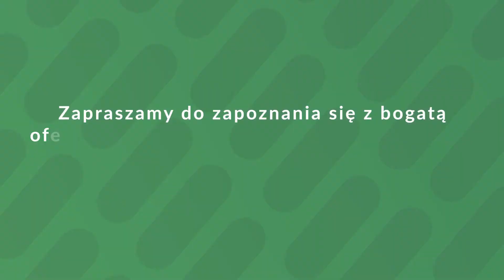Mikroskop Discovery 90 – instrukcja obsługi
Instrukcja obsługi mikroskopu Discovery 90.

Planujesz zakup mikroskopu Discovery 90 lub już go masz? Nie wiesz jak obsługiwać mikroskop stereoskopowy? Zastanawiasz się, jak ustawić? jak przygotować do użytku? Jakie są podstawowe funkcjonalności?

Obejrzyj instrukcję, a Twój mikroskop stereoskopowy nie będzie miał przed Tobą tajemnic. Użytkuj prawidłowo swój mikroskop.